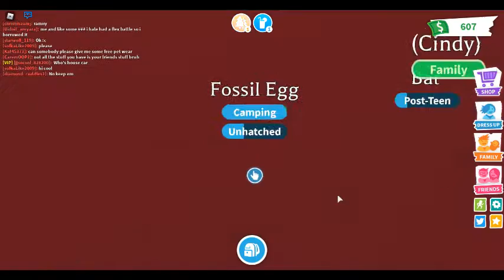STOP TRADING ME!!!